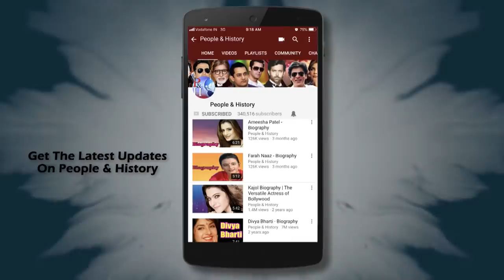Bimal Roy - Biography in Hindi | बिमल रॉय की जीवनी | Life Story | फिल्म निर्देशक | Unknown Facts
Watch Bimal Roy Biography in Hindi (बायोग्राफी इन हिंदी) and Know about His Life Story and Unknown Facts.